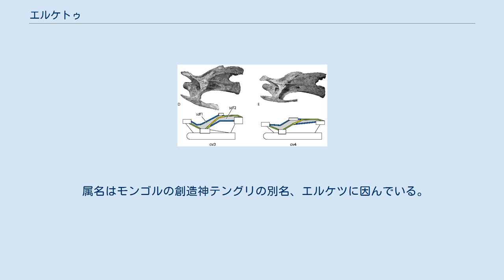エルケトゥ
エルケトゥ Erketuは、モンゴルの前期白亜紀（セノマニアンからサントニアン）の地層で発見された恐竜の属。
非常に長い首を持つティタノサウルス形類の竜脚類であった。
 模式種エルケトゥ・エリソニ Erketu ellisoni は、自然史博物館の Ksepkaとノレルによって2006年3月に記載された。
その首は胴体の2倍の長さと推定され、これは体に対する首の比率の最長記録である可能性がある。
 E.ellisoniの胴椎は報告されていないので、正確な比率は不明であるが、後肢の要素によって胴体のおおよその大きさが示唆される。
 エルケトゥの長い首は、個々の椎骨が大きく伸びた結果である。
頚椎の数が増加していたかどうかは不明である。
頚椎前部の神経棘が分岐しており、それは別のユニークなティタノサウルス類の特徴でもある。
竜脚類の系統発生解析では、基盤的なティタノサウルス類であり、ティタノサウリアに最も近縁であることが示唆されている。
 属名はモンゴルの創造神テングリの別名、エルケツに因んでいる。
種小名はアメリカ自然史博物館の古生物アーティストでノレルの親友でもある、グレッグ・エリソンへの献名である。